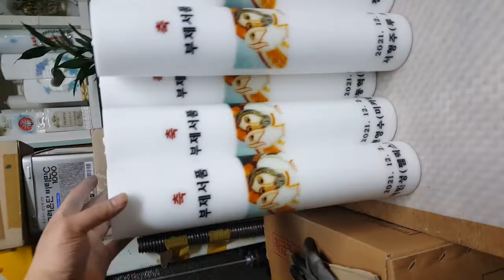2021년 수원교구 부제서품 양초 캔들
2021년 수원교구 부제서품 양초
made by ginocandle